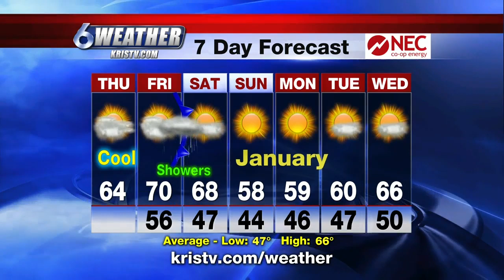Coastal Bend Weather Jan 10, Noon